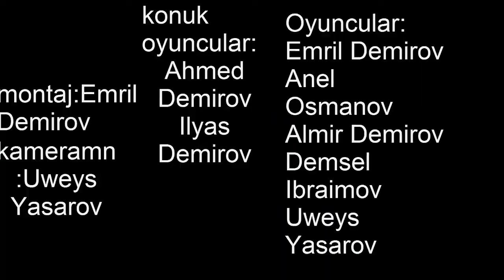MANYAK Brother's (Bölüm 2)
YONETMEN:Almir Demirov
KURGUCU:Emril Demirov
KAMERAMAN:Üweyis Yaşarow
OYUNCULAR:Anell Osmanow, Almir Demirov, Emril Demirov, Emre Koper, Demsel Ibraimov
KONUK OYUNCULAR: Ilyas Demiov, Ahmed Dirov